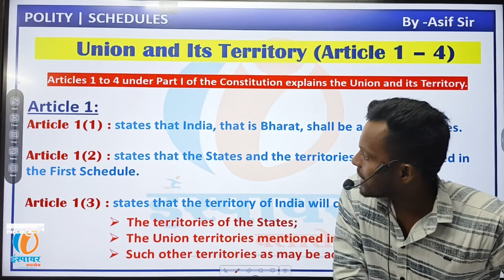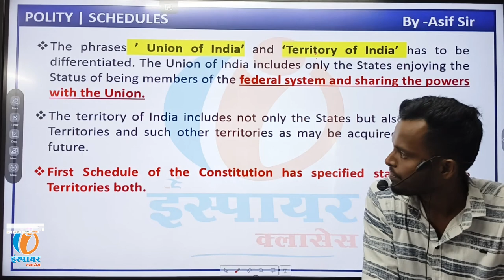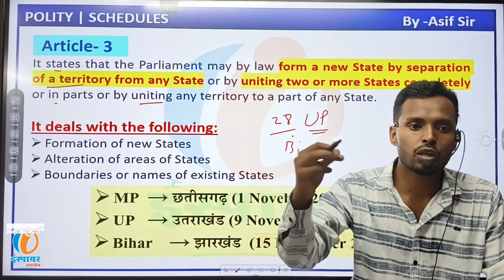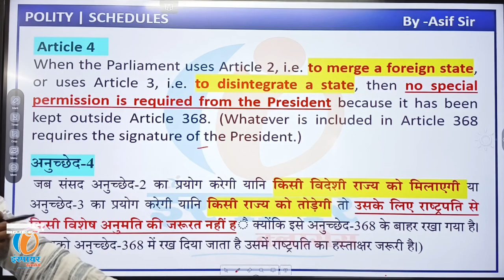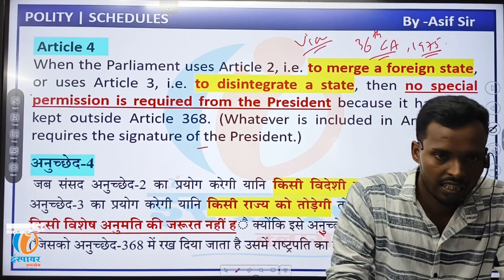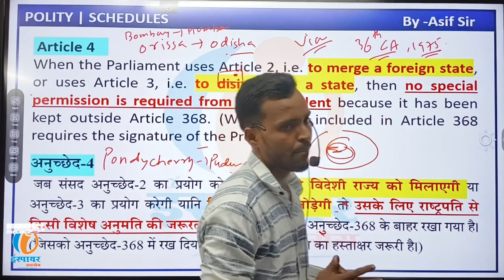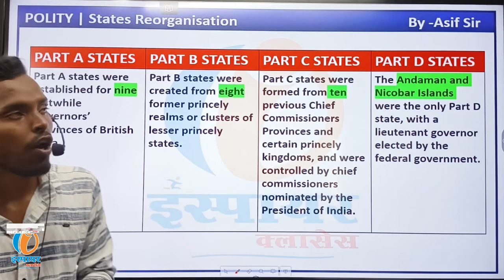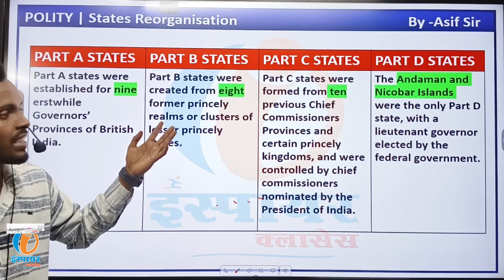Union and its Territory (Aticle 1 to 4) | POLITY | UPSC, JPSC, SSC | By Asif Sir